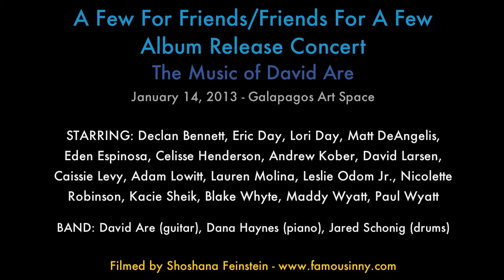Maddy Wyatt & Paul Wyatt - "Great American Troubadour" (by David Are)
A Few For Friends/Friends For A Few Album Release Concert
The Music of David Are
January 14, 2013 - Galapagos Art Space

BAND: David Are (guitar), Dana Haynes (piano), Jared Schonig (drums)